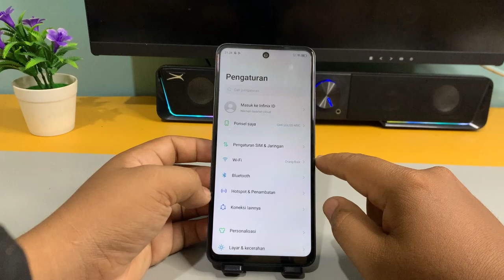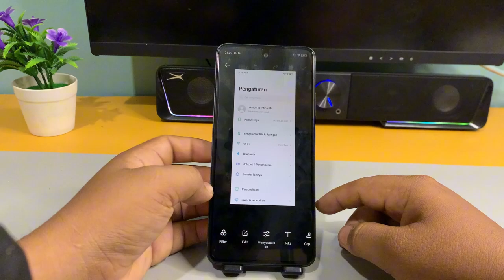Cara Screenshot Panjang Di Hp Infinix SMART 8 PRO